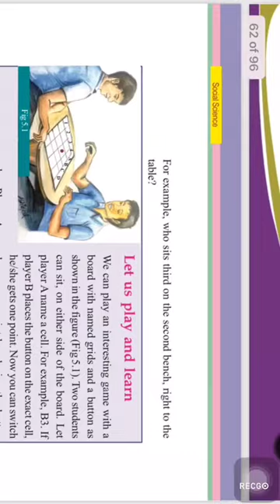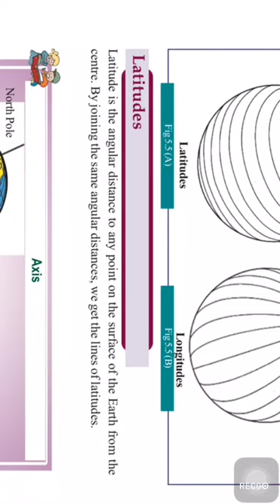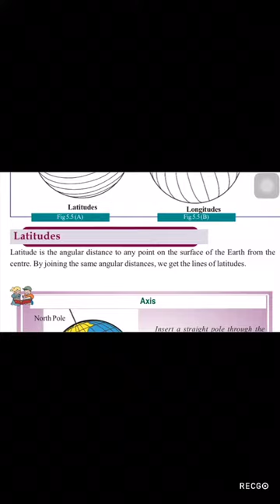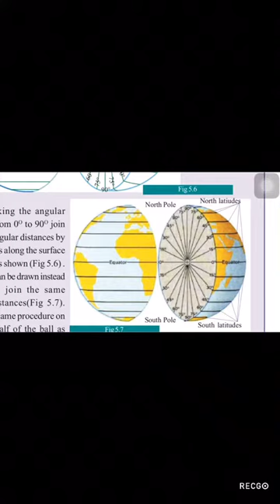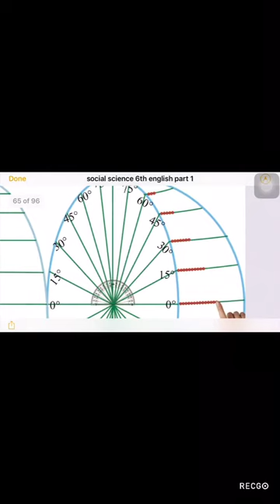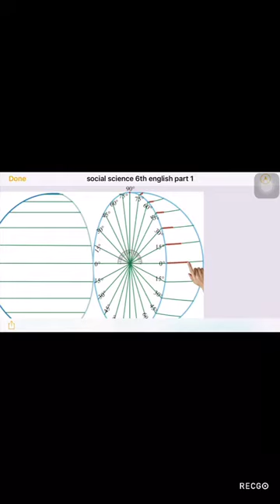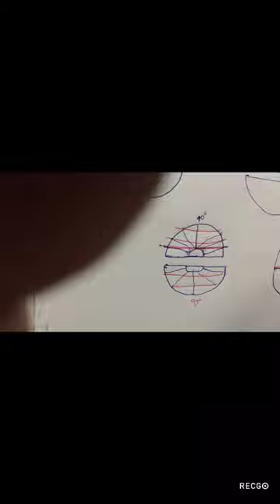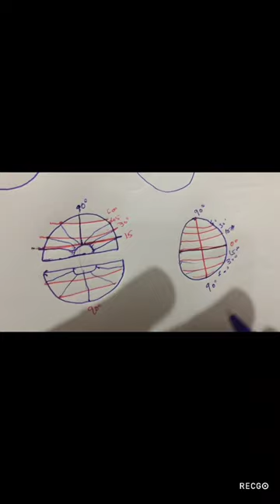6TH SOCIAL SCIENCE CHAPTER 5 PART 2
6TH SOCIAL SCIENCE CHAPTER 5 PART 2